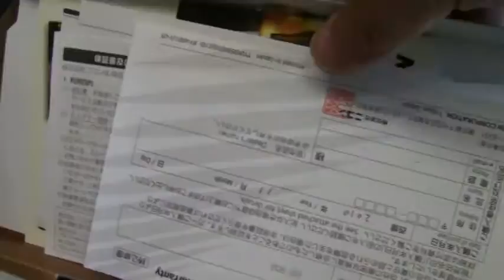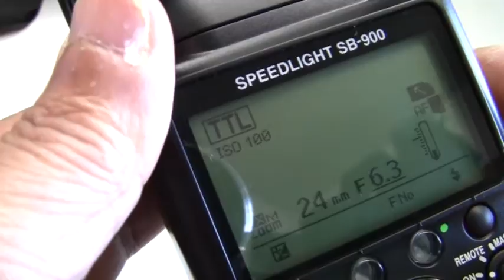Nikon Speedlight SB-900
ニコン　スピードライト Nikon　SB-900